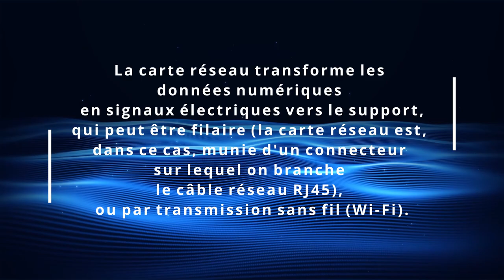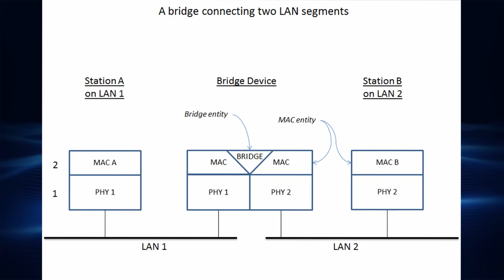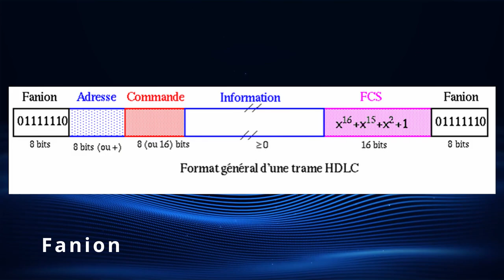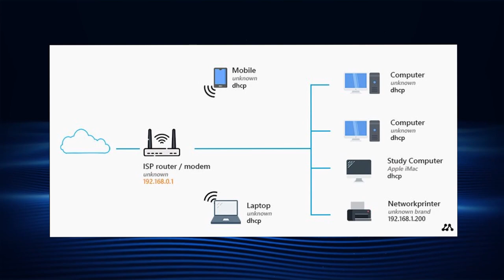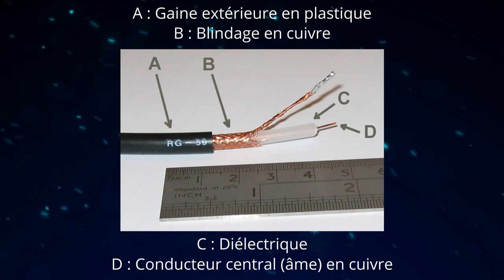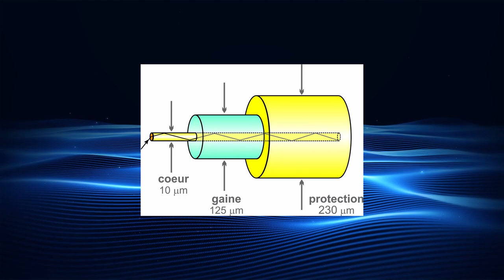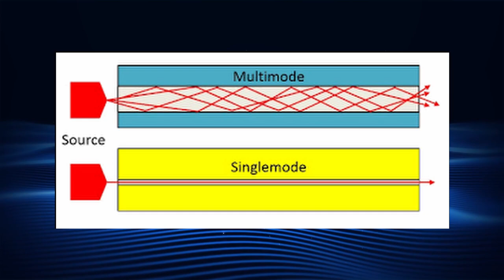COURS RÉSEAUX #2 - LES COMPOSANTS PHYSIQUES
👉 Bonjour à tous c'est Kratos, dans cette vidéo, nous allons apprendre le rôle des différents composants physiques du réseau. Sur ce, je vous souhaite un bon visionnage.

👉 Dons
- BTC :
3E9dwewpAgf46RgGFNhoQbT9ZxZW4QkzcD
- Monero :
84LEDrBRxKMQoumVaX55SBBY1Jxs6APXtEiexAodERTVdtiqgTRWwRmLbwEftDmaDEBs5jB3XYS4CQDZpm6a17nVHcbb7cR
- Cardano/ADA :
DdzFFzCqrhsshgtia4gCESbDmMWgTof1BwaScBKeppw8sxcfAKc66pS2A5sVtWPxuvB32aS2eqU9HQoeng9EDPTVxtps4GVghMNFJ85n
- Ethereum :
0x133b51a55d4df12a474da4ff7073b2fcebcc1aa9

Chapitres :
00:00 - Introduction
00:50 - Le fonctionnement des composants physiques
04:35​ - Le support
10:50 - Conclusion